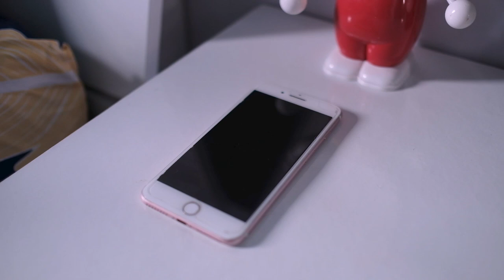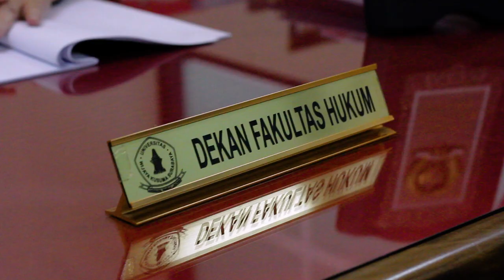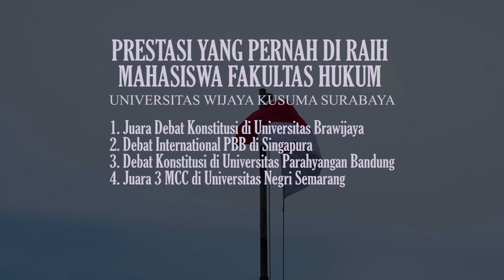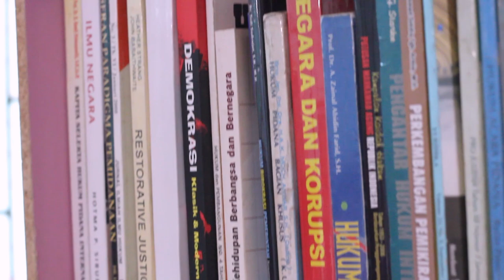Video Profil Fakultas Hukum Universitas Wijaya Kusuma Surabaya Tahun 2020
Video Profil
Fakultas Hukum Universitas Wijaya Kusuma Surabaya
Tahun 2020
Jl. Dukuh Kupang XXV No. 54
Kel. Dukuh Kupang, Kec. Dukuhpakis, Surabaya, Jawa Timur 60225